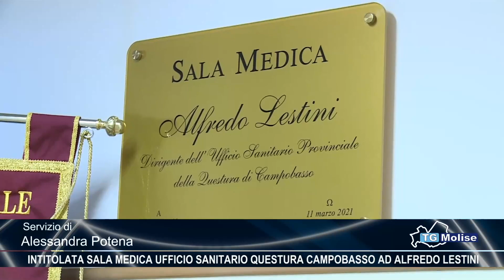Intitolata sala medica ufficio sanitario Questura Campobasso ad Alfredo Lestini